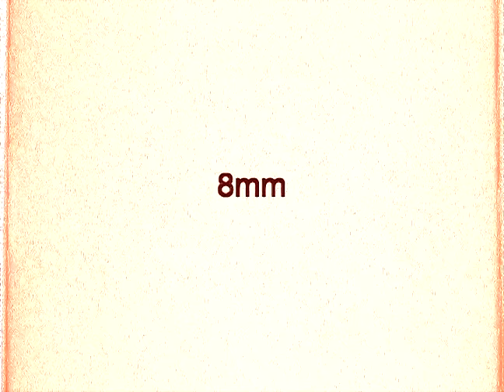Tus Ojitos Pardos - (Super 8)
/Filmed - Sept. 12, 2015
Canon-1014xl-s
/Tus Ojitos Pardos - 007